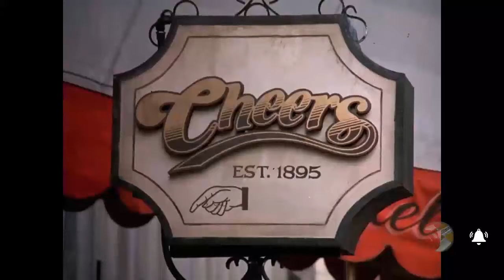Cheers - Coach Ernie Pantusso funny moments Part 5 HD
Clips of Nicholas Colasanto playing Ernie "Coach" Pantusso in Cheers.

Featuring Sam Malone, Diane Chambers, Ernie Pantusso, Carla Tortelli, Cliff Clavin and Norm Peterson